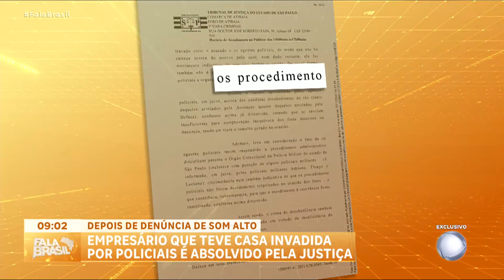Empresário agredido por policiais dentro de casa consegue vitória judicial contra agressores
O empresário agredido por policiais militares dentro da própria casa em Atibaia, no interior paulista, conseguiu uma vitória judicial contra os agressores. Ele havia sido acusado de desobediência e desacato, mas agora foi inocentado pela Justiça.